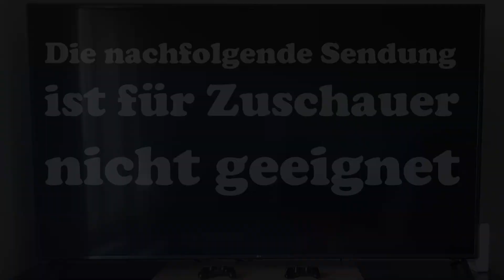NIGHT OF THE LIVING DEPP - DAS ZOMBIEFILM-LEXIKON (Teil 1) / Depp & Deppat Nr. 73